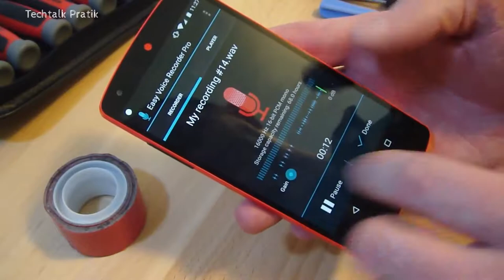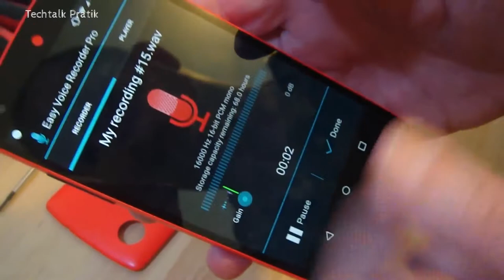How to Fix Nexus 5 Mic and Speaker not Working solution done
The Nexus 5 has a hardware fault with the daughter board's connector. The Microphone stops working. You can read about our bug reports on Android's issue tracker:

Others are having software/android issues. But for my Nexus 5, and many others, it is a LG hardware fault.

I bought my Nexus 5 from Google Play 1 year and 31 days ago. But, Google said they only warranty for 1 year. They transferred me to LG who wanted me to send my phone in for "2 to 3 weeks" to "see if it is still under warranty, and if it is and it meets our warranty guidelines, we will attempt to repair or replace it [with a refurbished unit, which won't be red]."

That's unacceptable.

So here in this video I take matters into my own hands and apply the "Press between the U and S on the back on the phone" hint that Jay in post #88 in that thread above indicated. Post #96 showed a youtube video of a guy who put post-it notes on his.

I went for a little cleaner approach with some double-sided heavy duty (meaning very thick) tape (but left the strip on one side).

This video shows how the mic is now working. I briefly show what I did with the tape on the daughterboard connector/ribbon cable, and then reassemble it.

* Use a grounding strap (which I did)
* Power off the device (I did at first, and then powered up to test my fix - DO NOT DO THIS!)
* Disconnect batter (see point above)
* Never use a screwdriver with live electronics